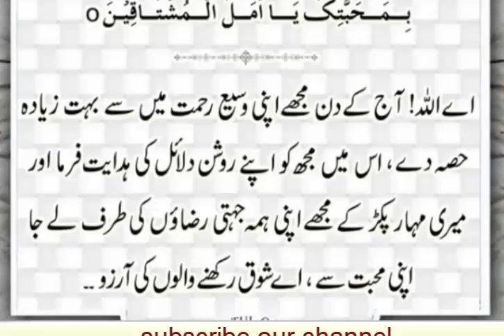Ramzan ke pehle ashray ki dua in hindi | Ramadan sharif ki duaa | Roza rakhne ki fazilat In Urdu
Aj ki is video ma mein ap ko pehle ashray ki dua aur is ki barkat aur fazilat ke baray mein btao gi. Ramzan-ul-mubarak ma roze rakhne ki bohut zyada fazilat hai. Ramadan sharif ma roza rkhne ke bad jo bhi dua ki jae Allah pak qabool karte hai har kisam k gunah bakhsh diye jate hai is pak mahina ma. Ramzan ki ya duain quran pak ma bhi majood hai. Iftari se pehle 9 roze ko ap is dua ko parhe gay to ghar main barkat hu gi khair hu gi bohut se logo ny ya wazifa kia hai bohut faida huwa hai ap bhi is dua ko parhe aur faida hasil kare.